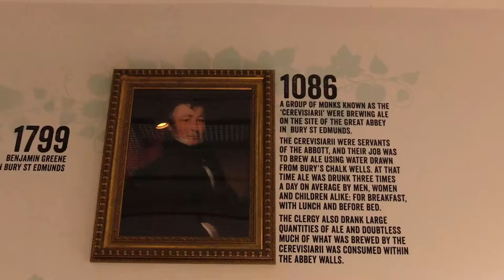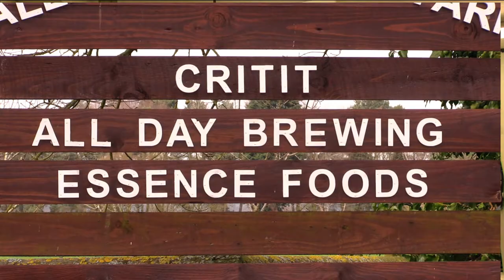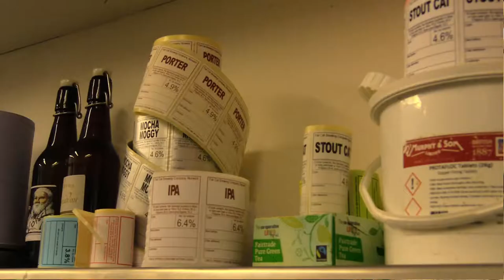The Brewery History in East Anglia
East Anglia Episode: The Brewery History in East Anglia